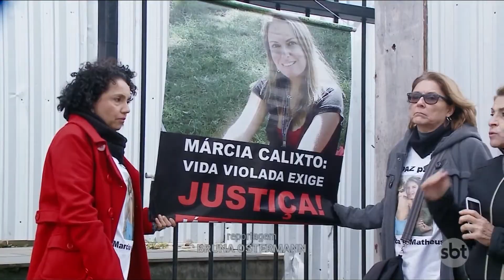Bioquímico acusado de matar mulher e filho vai a juri popular em Porto Alegre